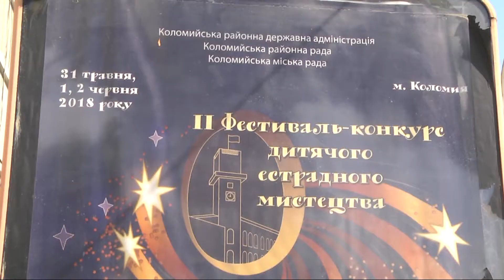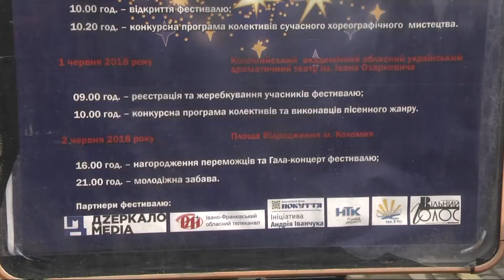У Коломиї відбудеться фестиваль-конкурс дитячого естрадного мистецтва «Зорепад»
«Зорепад». У Коломиї відбудеться другий фестиваль-конкурс дитячого естрадного мистецтва.

До участі запрошують усіх охочих співаків, вокально-інструментальні та хореографічні колективи.

До 20 травня приймають заявки від охочих юних талантів.

Відбуватиметься дійство впродовж трьох днів: з 31 травня до 2 червня.

Перші два дні у Народному домі та театрі – відбіркові тури.

А в суботу – у середмісті відбудеться гала-концерт.